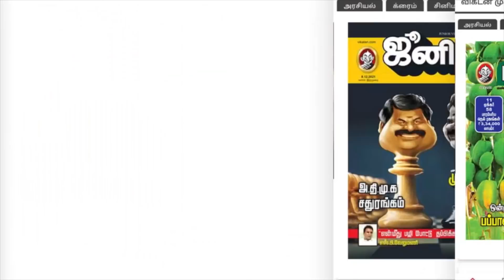Misbehave பண்ணாங்க, அறைஞ்சுட்டேன்👋🏻😡 - Nikki Galrani Opens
This is an Exclusive Interview of Nikki Galrain, Nikita Galrani is an Indian actress and model who works predominantly in Tamil and Malayalam films. Her first major commercial successful films are in the Malayalam language 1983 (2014), Vellimoonga (2014), and in the Tamil language horror film Darling in 2015. The media began referring to Galrani as the "Darling" of Tamil cinema. She has established a career in the South Indian film industry as a leading actress, and she is a recipient of several awards. Kochi Times placed her fifth in their list of the "25 Most Desirable Women of 2015".
In 2016, McAfee Intel Security described Galrani as the most searched celebrity in Tamil cinema.
She starred in the commercially successful films 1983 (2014), Vellimoonga (2014), Darling (2015), Velainu Vandhutta Vellaikaaran (2016), and Kalakalappu 2 (2018). Her consecutive success in films made her one of the most sought-after actresses in the South Indian film industry. IBTimes called Galrani the most successful actress in Malayalam cinema.

Description Link:
Experience Singapore this Summer at Rs. 54999 only with GT Holidays, Tamilnadu's No. 1 Travel Company.

CREDITS
Host & Producer - Krishna
Camera - Suresh Kumar & Sandeep
Edit - Sathya
Channel manager - Haribabu